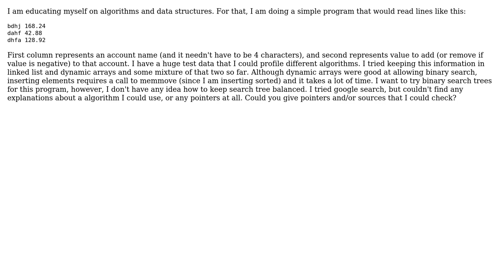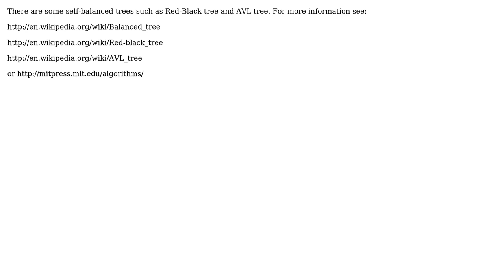Software Engineering: Keeping binary search tree balanced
With thanks & praise to God, and with thanks to the many people who have made this project possible! You are responsible for your own actions.